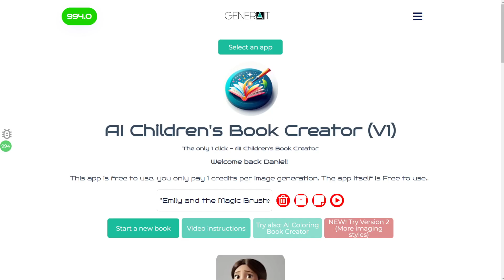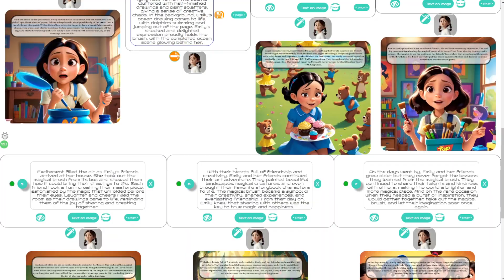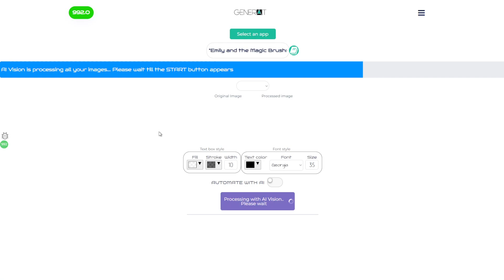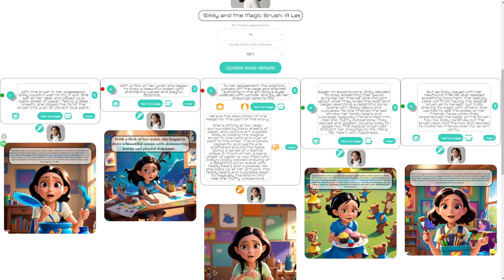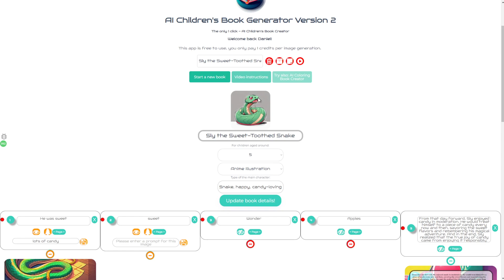NEW UPDATES!! To the AI Children's Book Creator || :Must see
Now you can add pages in between each pages and not only to the end of your story. This will help you balance the size of the text on each pages

Get ready to take your stories to new heights with the AI Children's Book Creator's mind-blowing update! In this must-watch video, we reveal the astonishing new feature that will elevate your storytelling experience. Learn how to add pages in between each page of your story, allowing for enhanced engagement and seamless reading flow. Don't miss out on unlocking the true potential of your creativity – click play now!